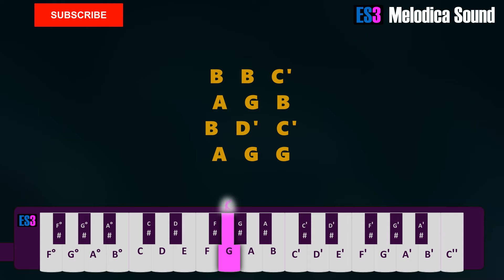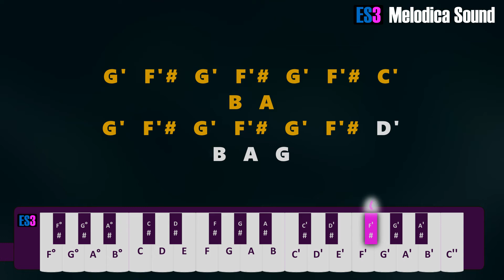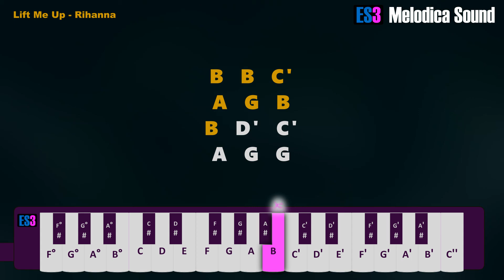Lift Me Up Rihanna Wakanda Forever Melodica Tutorial.